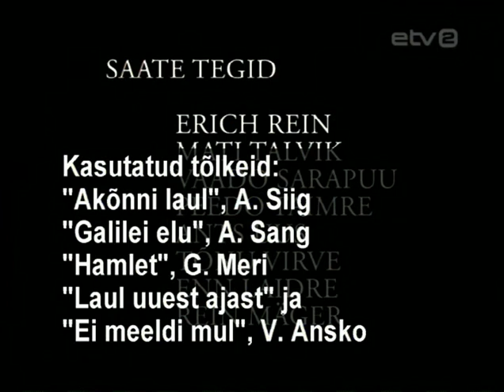Парень с Таганки (Эстонское ТВ 1972 год)